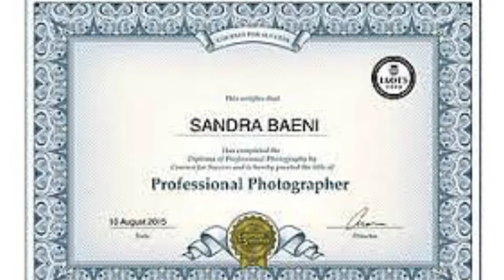Real Estate Photography Pro Image Low Cost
real estate photographer, virtual hour, headshots, real estate photography